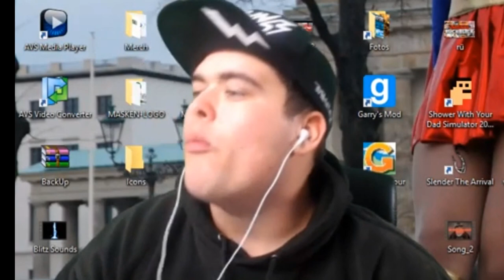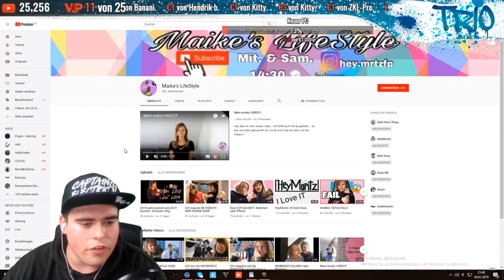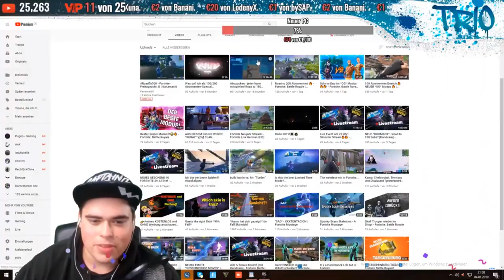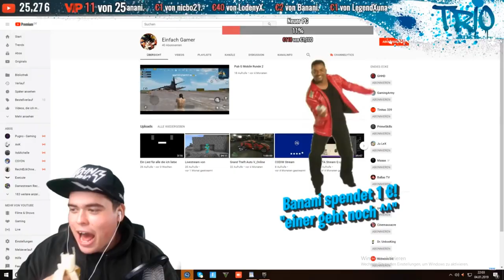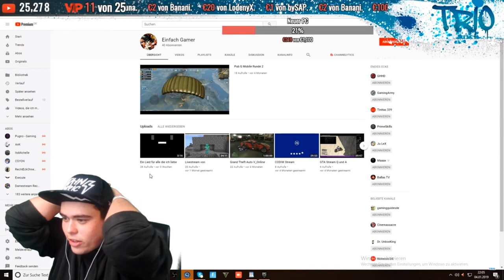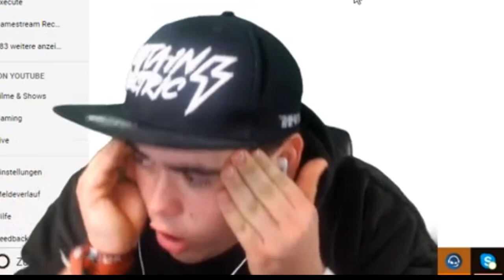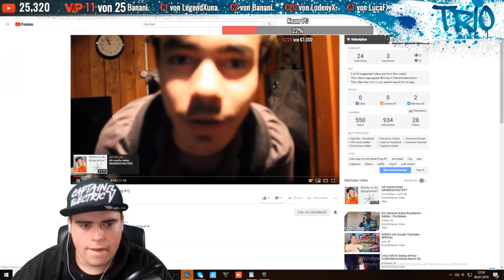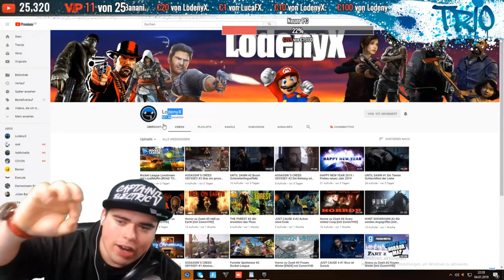BEST OF TRIO LIVESTREAM